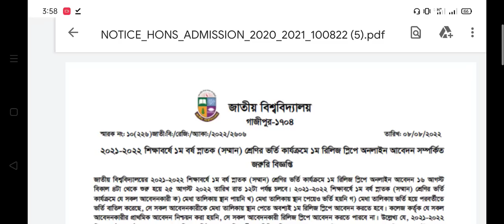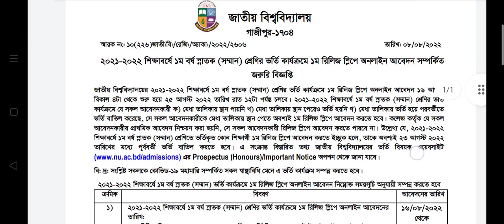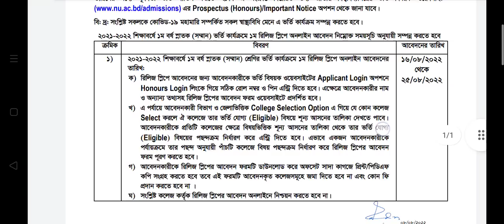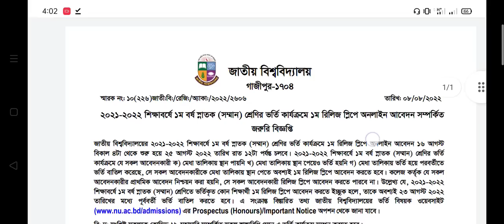ব্রেকিং নিউজ 🔥 ১ম রিলিজ স্লিপের নোটিশ প্রকাশ। Honours Admission 1st Release slip Update 2022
Hi Guys,

🛑কপিরাইট সতর্কতা:-
Education BD..